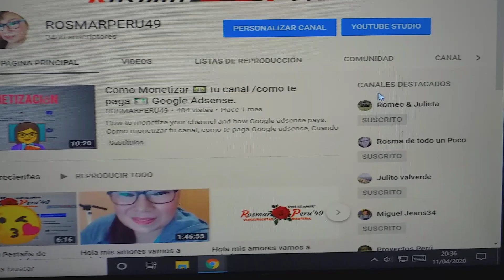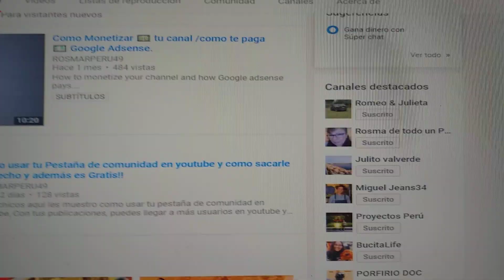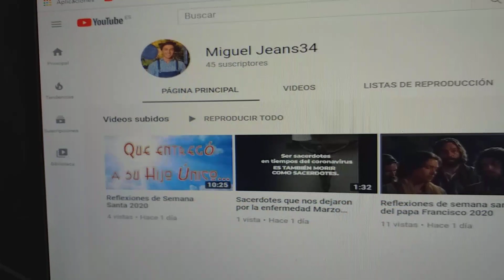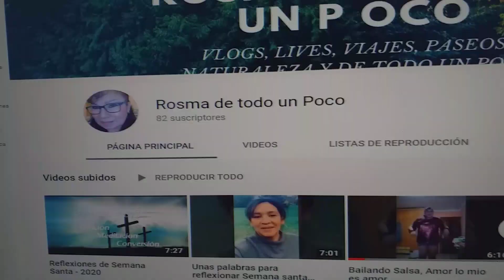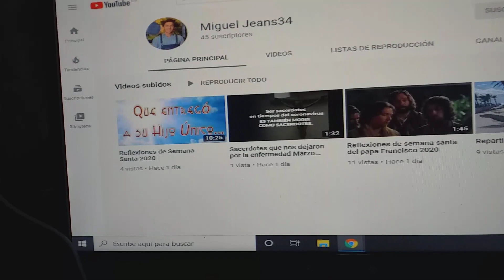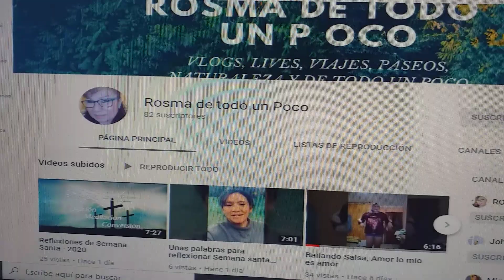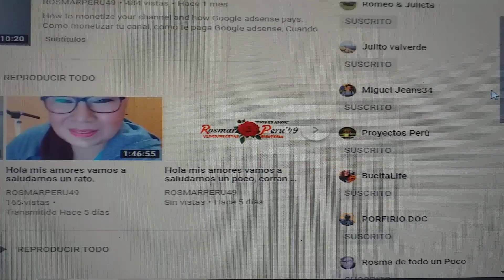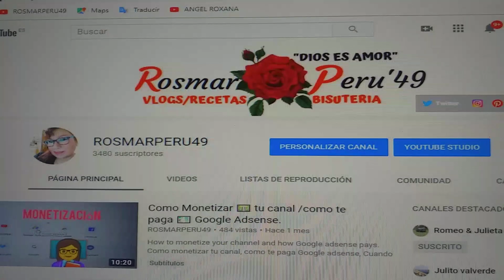Como poner canales destacados en tu canal de youtube 2020.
Chicos aqui les presento otro tutorial fácil y rapido, que te va a ayudar a mejorar tu canal de youtube, haslo con estos sencillos pasos, espero te guste, saludos!!
como destacar canales en youtube.
tutoriales para youtube 2020.